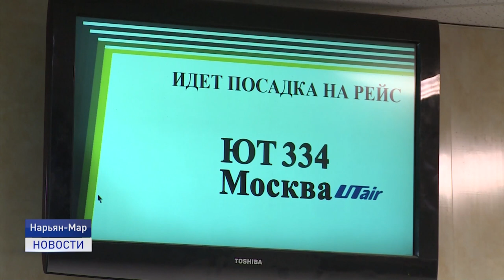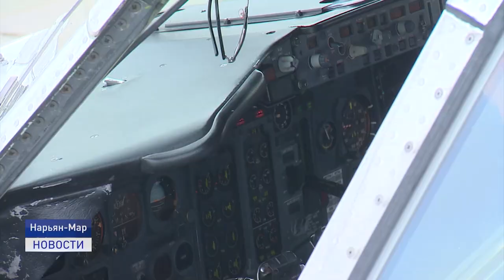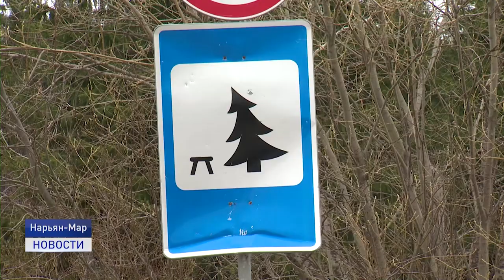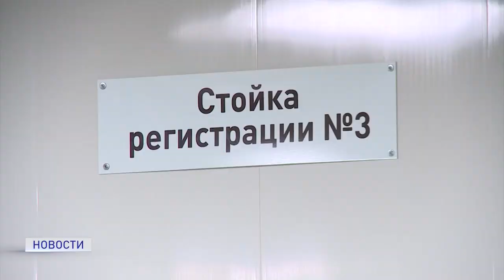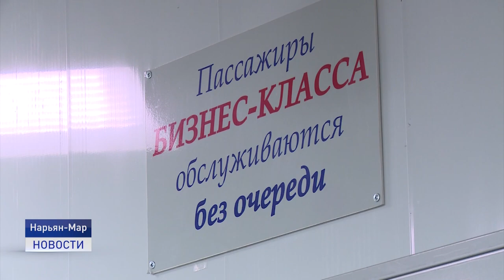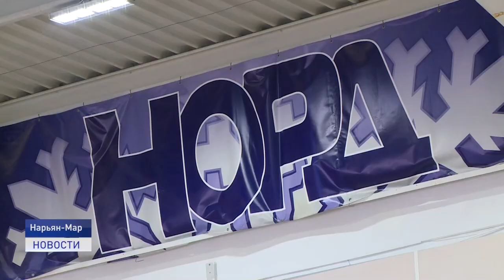Новости Ненецкого округа от 01.06.2021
Первый день отпуска комом. Из-за не прибытия в аэропорт Нарьян-Мара самолета компании SmartAvia пассажиры не успели на стыковочные рейсы в южном направлении. Что делать в такой ситуации?

В Нарьян-Маре подвели итоги рейтингового голосования за объекты благоустройства в окружной столице. Какой объект признан победителем?

В округе прошли праздничные мероприятия, посвященные Международному Дню защиты детей. Несмотря на погоду, настроение у виновников праздника было отличным.